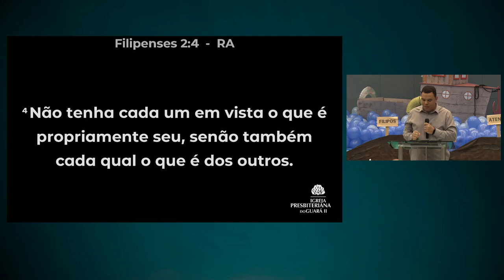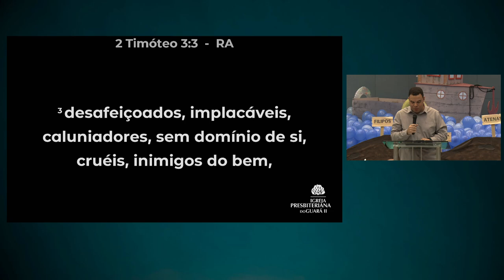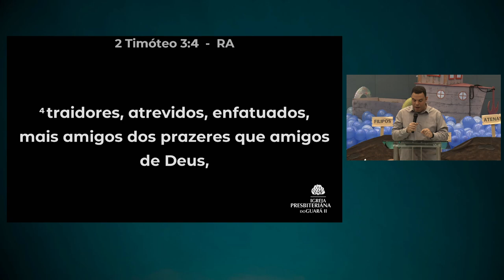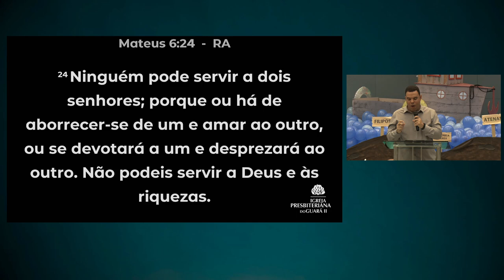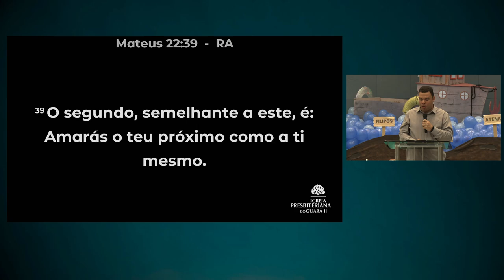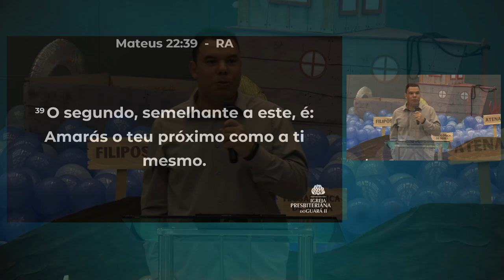O Pecado do Egoísmo | Filipenses 2:4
• Título da Mensagem » Egoísmo
• Pregador » Seminarista Orlando
• Texto Bíblico » Filipenses 2:4

• Mensagem transmitida às 20h do dia 10 de julho de 2024 na Igreja Presbiteriana do Guará II – IPGII. ⤵

💎 Acompanhe a Igreja Presbiteriana do Guará II 💎